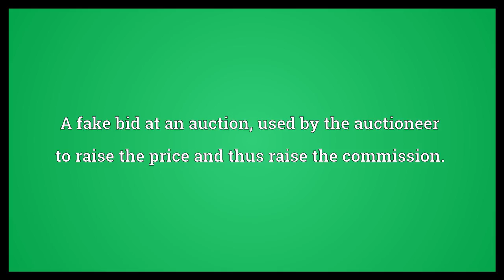Donkey bid Meaning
Video shows what donkey bid means. A fake bid at an auction, used by the auctioneer to raise the price and thus raise the commission..  Donkey bid Meaning. How to pronounce, definition audio dictionary. How to say donkey bid. Powered by MaryTTS, Wiktionary